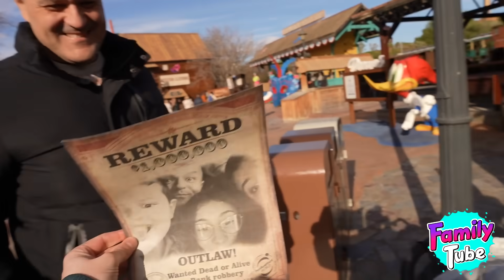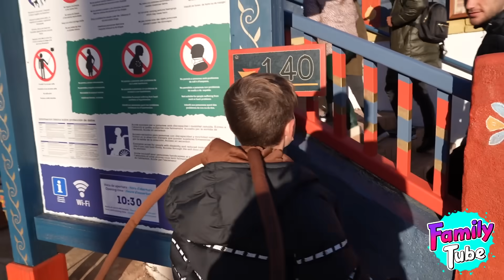24h en Parque Temático para Carnaval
Pasamos 48 horas con nuestros amigos en un parque tematico de atracciones épicas y hotel del terror. Port Aventura en Carnaval